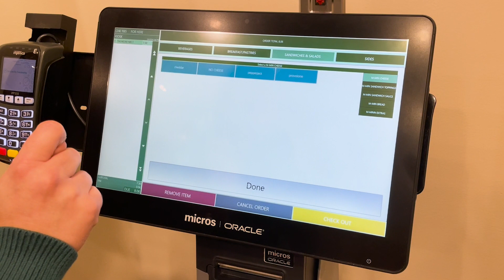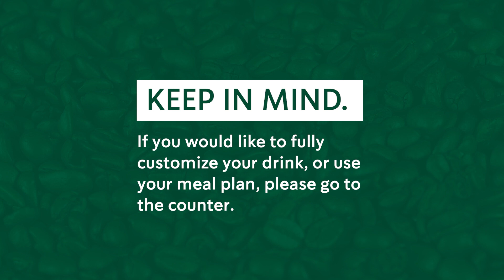How to Use the Kiosk at Minard Coffee Shop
Learn how to order at the Minard Coffee Shop kiosk